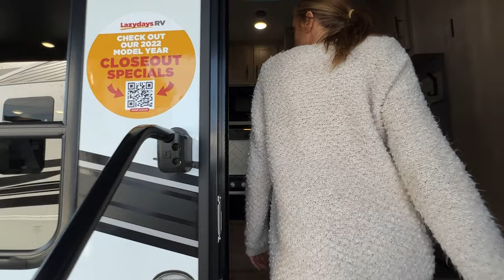Grand Design-Momentum G-Class-30G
Grand Design-Momentum G-Class-30G-J01TA